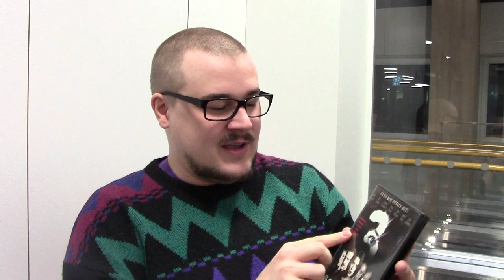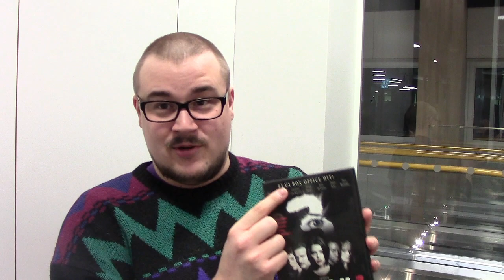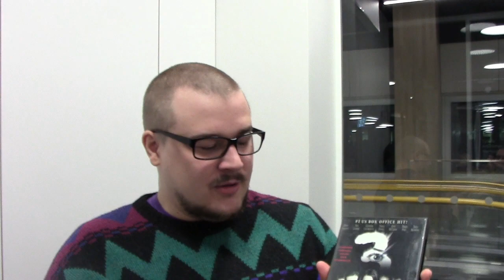Scream 3 (2000)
Kolmas Scream jatkoi matkaa kohti hupsumpia vesiä ja lopputulos oli mitä oli. Vieraana Juuso Hämäläinen.